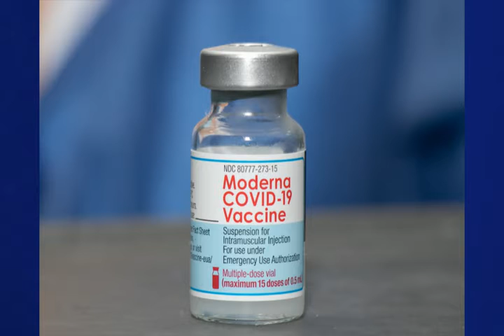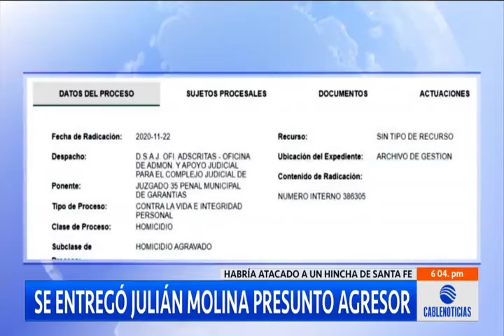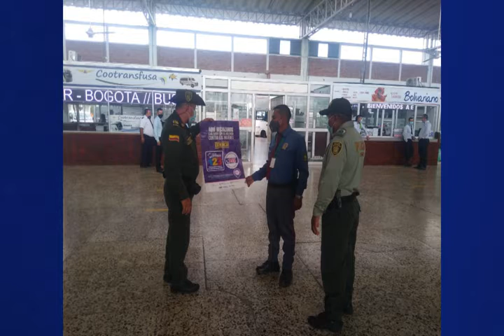Informativo 12:15 Girardot Televisión. Agosto 05 de 2021.